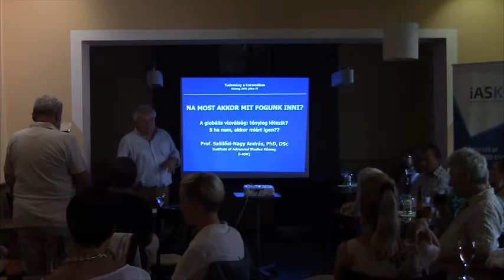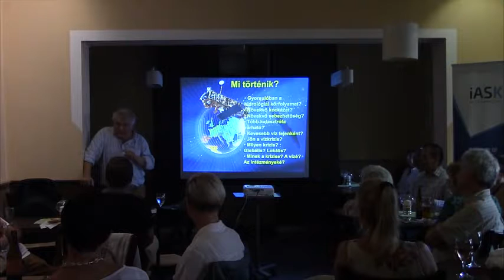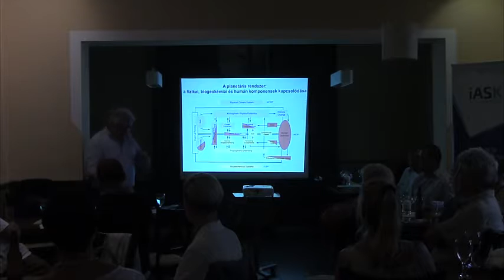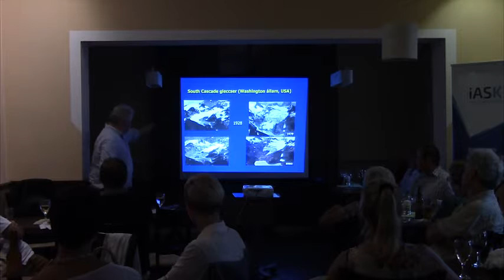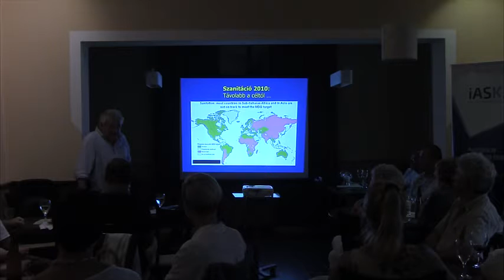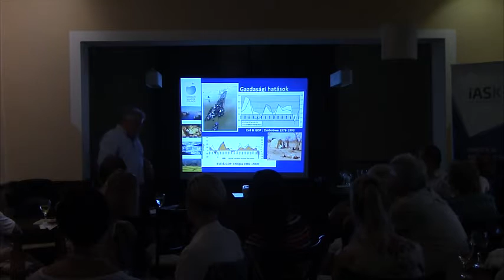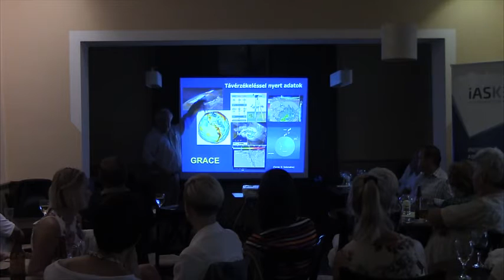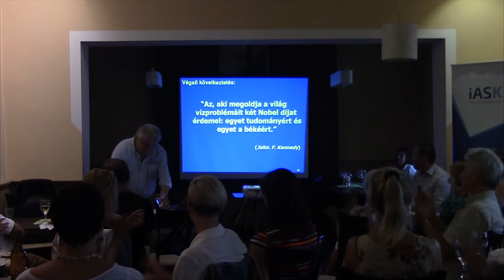Na most akkor mit fogunk inni? Szöllősi-Nagy András @ Tudomány a kocsmában, iASK, Kőszeg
Szöllősi-Nagy András hidrológus kutató előadása a Tudomány a kocsmában programsorozatban.

Az előadás áttekinti a vízgazdálkodás jelenlegi főbb globális kihívásait és a lehetséges megoldások körvonalait, különös tekintettel a 2015 utáni ENSZ Fenntartható Fejlesztési Célokra (SDG).

Azzal érvel, hogy a népességdinamikai előrejelzések és a várható klímaváltozás tükrében a jelenlegi vízgazdálkodási gyakorlat nem tartható fenn a XXI. században és ezért az a század egyik legnagyobb, ha nem legnagyobb kihívása lesz.

Globális változás és adaptáció szükséges a vízgazdálkodás minden szintjén az integrált vízgazdálkodástól kezdve az intézményes felépítésen át az oktatásig és kutatásig.

A megállapítás egyaránt érvényes a fejlődő és iparosodott országokra.

Különösen érvényes ez Magyarországot illetően, ahol az elmúlt évtizedek a dezintegrált vízgazdálkodás példáját adták.